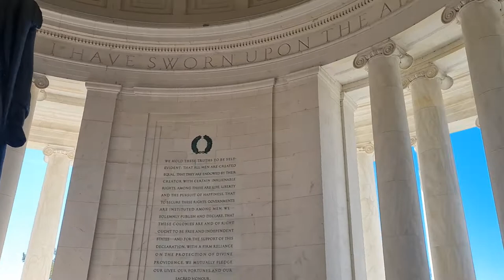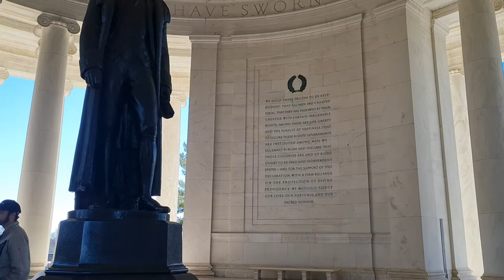Thomas Jefferson Memorial Washington DC Febrero 2022